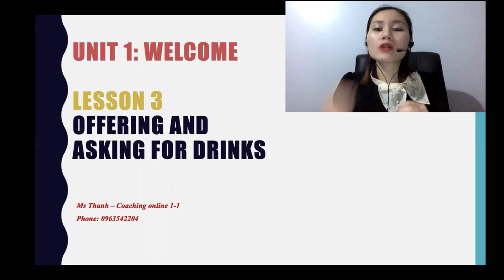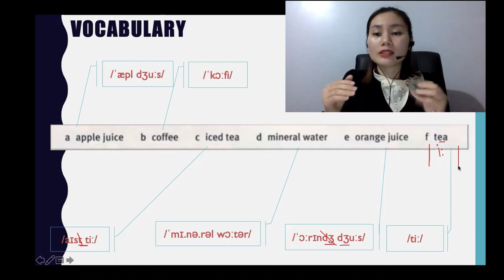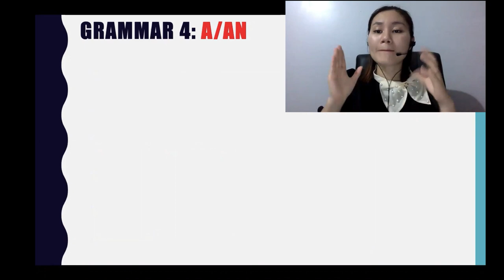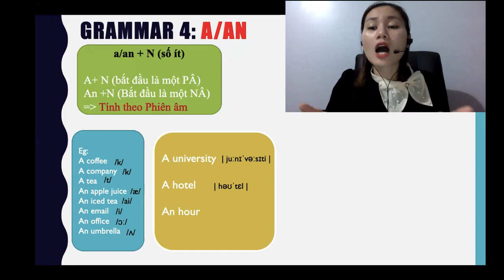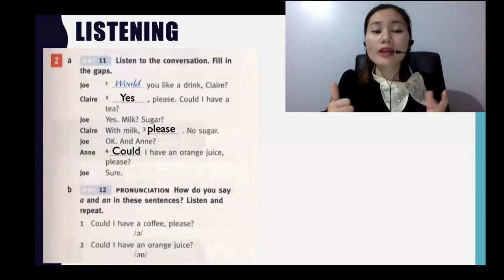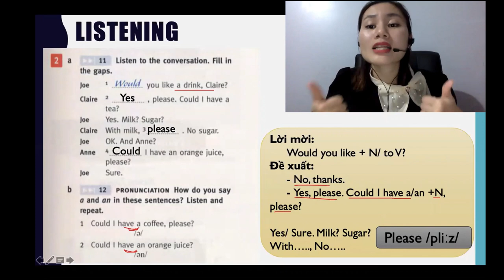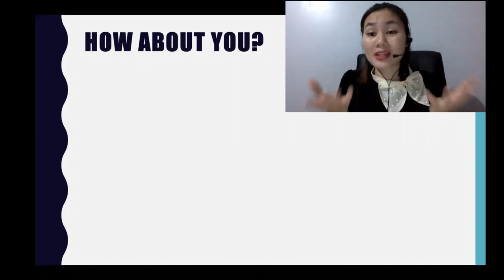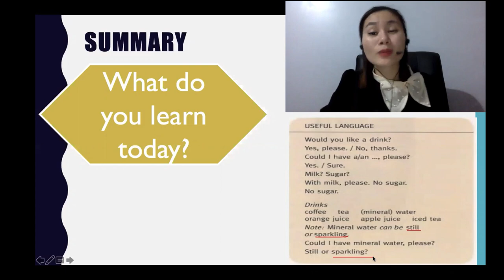LESSON 3: ORDER ĐỒ UỐNG | AMAR ENGLISH | Học Tiếng Anh Online